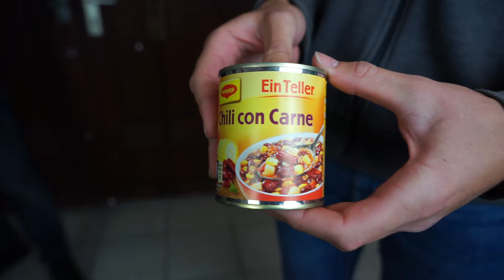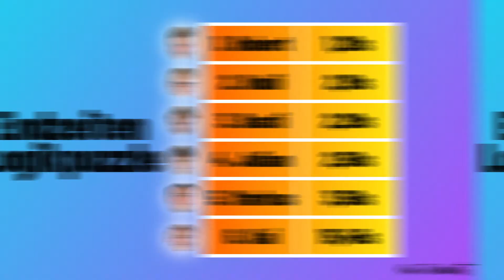ICH bin DÜMMER als 5 Leute zusammen!!! I Kai probiert #5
Können wir dieses Logikpuzzle lösen?
Die Antwort gibt's in der neusten Folge von Kai Probiert!

Großes Stativ:

kleines Stativ: